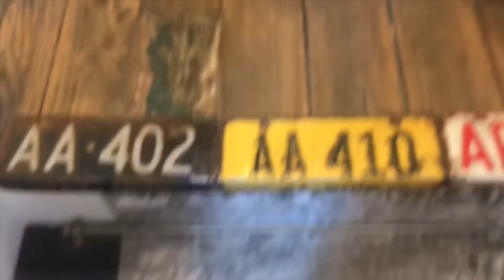adventures with bffs ~ vlog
Spent the day with ma girls and took you along !!